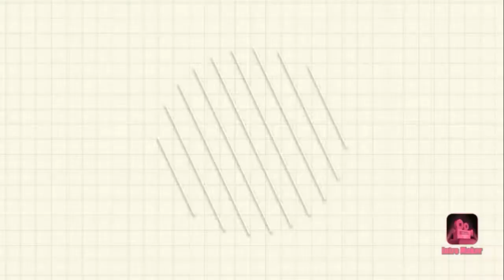POTATO POLA ||ഉരുളകിഴങ്ങ് പോള recipe uploaded ||my secret cooking world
potatocake potatopola ഉരുളകിഴങ്ങ് പോള#പോള#my secret cooking world#iqshanfatis#

Ingredients:-
For caramalised coconuts:-
Coconut grated-1/2cup
Sugar-1/4cup
Nuts 2tbspn

U can store this caramalised coconut in air tight container about 1 week nd keep refrigerate

Potato-1 medium boiled
Milkpowder-2tbspn
Custard powder-1tbspn
Sugar-2tbspn
Vanila essence-1tspn
Blend all  the above ingredients in mixerjar. Take a pan add 1 tbspn of ghee then add the mixture into the pan .put in low flame,cook till 10-15 mnts  aftr add coconut caramelised top of the pola then serve it yummy potato pola is ready..
This is my frnd shenu's recipe(shenu's dishes)
Should try this yummilicious rcp nd share the review in commnt box.